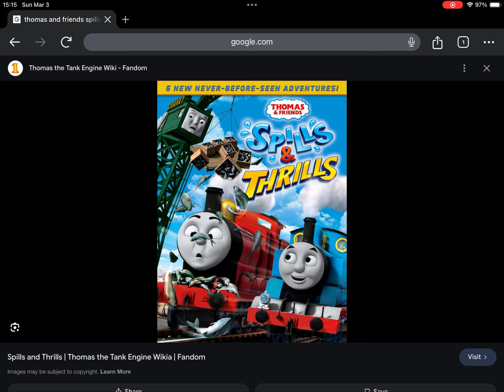Happy 10th Anniversary To Thomas And Friends Spills And Thrills (2014)!